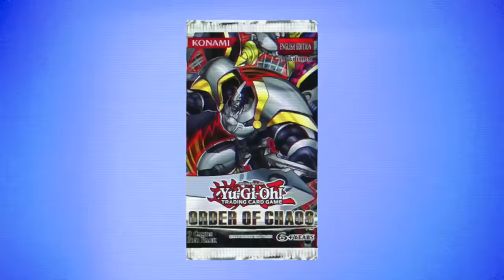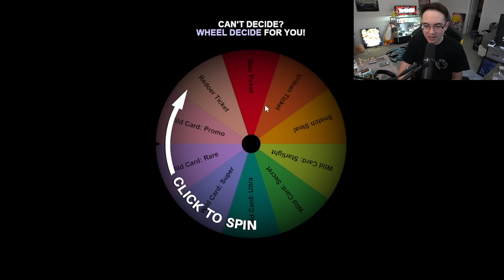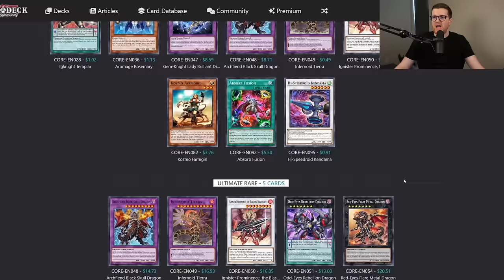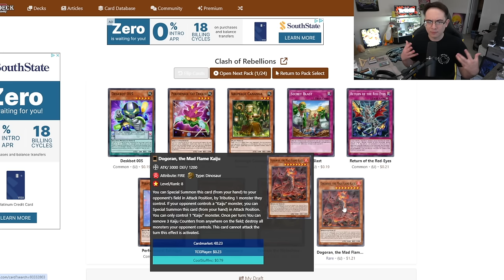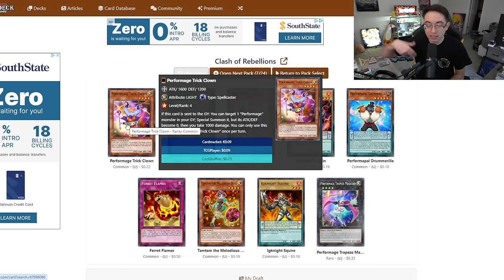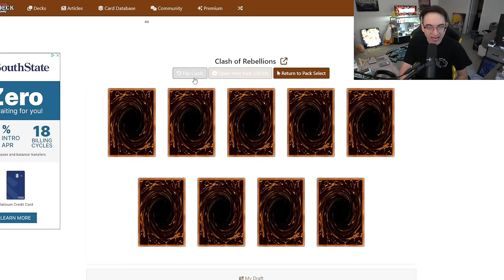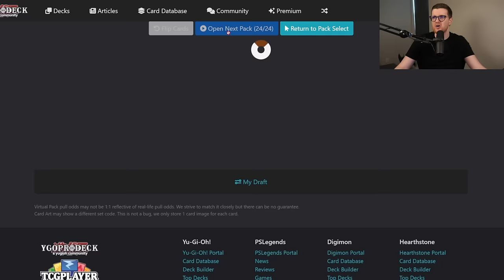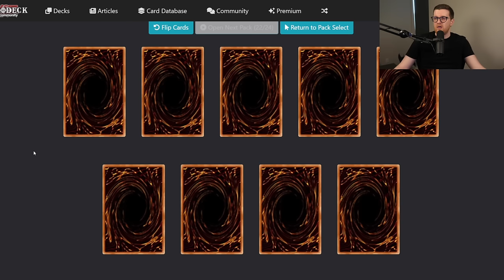BETRAYAL!!! | Clash of Rebellion | Yu-Gi-Oh! Progression Series 2